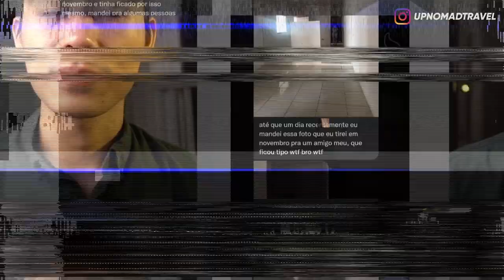DIKUNTILIN! AWALNYA GUE KIRA ITU TETANGGA GUE, TAPI KOK... 😱 | HORMAD #254